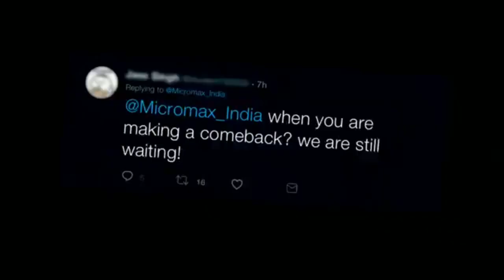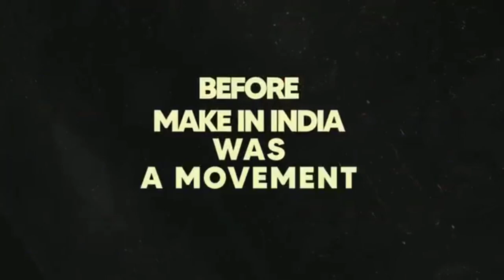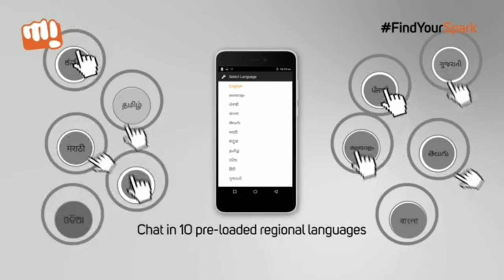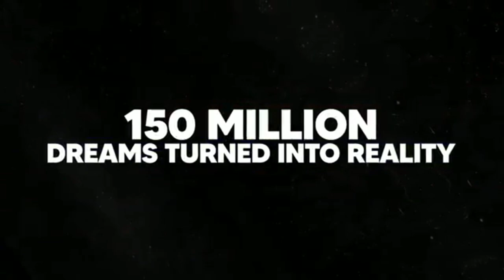Micromax in 1A : Specification, price and launch date | micromax is back | india ke liye!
Micromax in 1a - Full Specification, Price and Launch Date

1) micromax in 1a
2) micromax in 1a specification
3) micromax in 1a first look
4) micromax in 1a official look
5) micromax is back
6) micromax in india
7) micromax coming soon
8) micromax india
9) micromax mobile
10) micromax new smartphone 2020
11) micromax new phone
12) micromax in 1a kab launch hoga